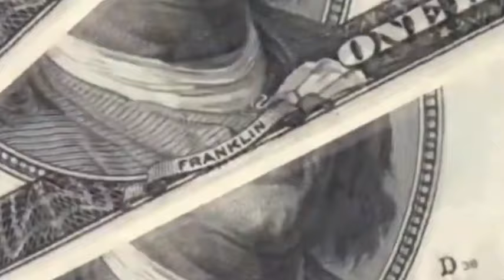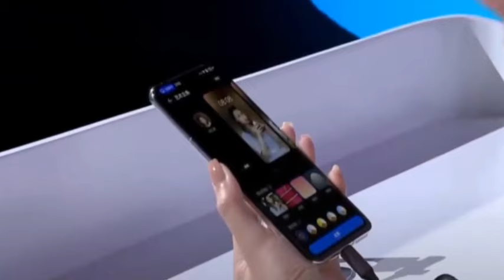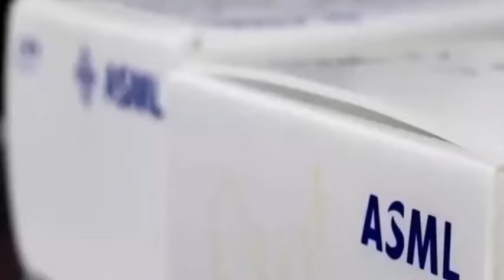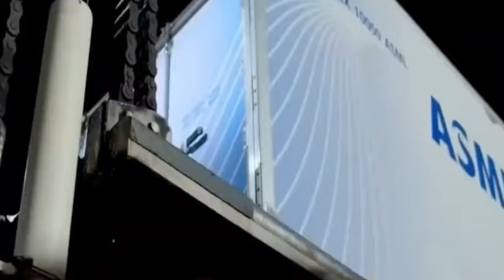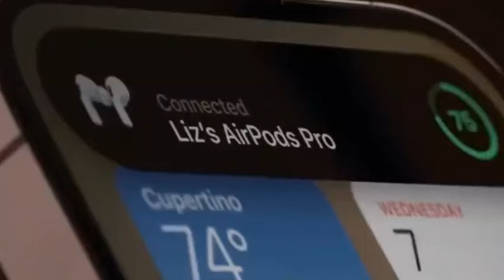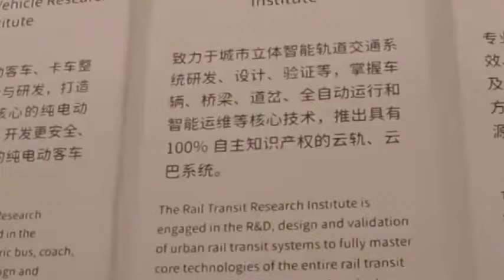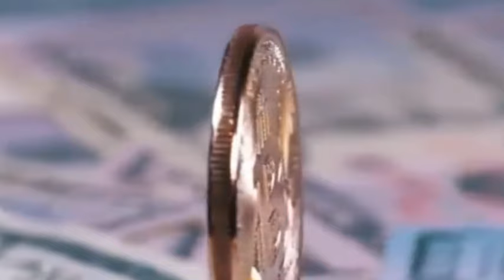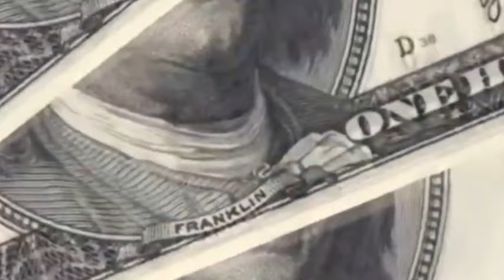With three all-around capabilities, China's chips will firmly rank first in the world this year